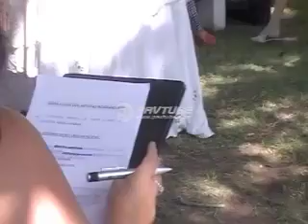A Casa do Artista Riograndense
Visita de Sofia Cavedon  a Casa do Artista -RS
apoio SATED -RS